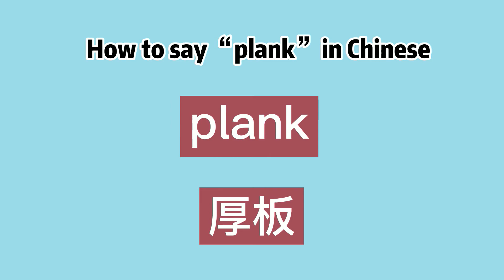How to say “plank” in Chinese